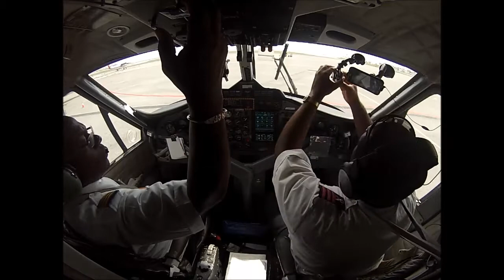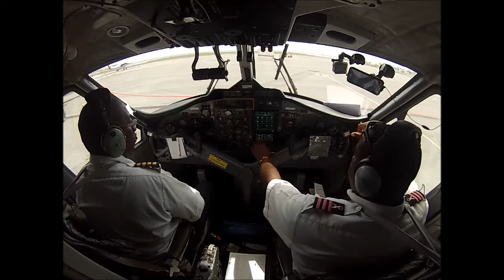Flying to st barths